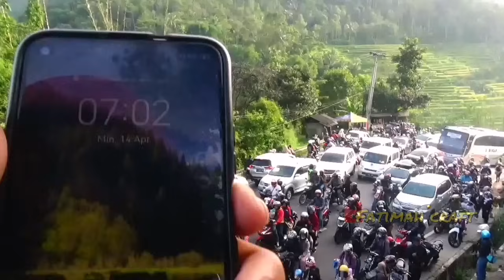Mogok masal‼️Puncak arus balik di tanjakan gentong tasikmalaya Jawa Barat